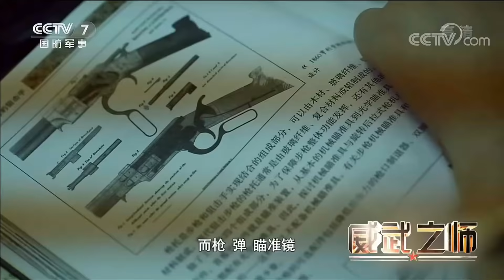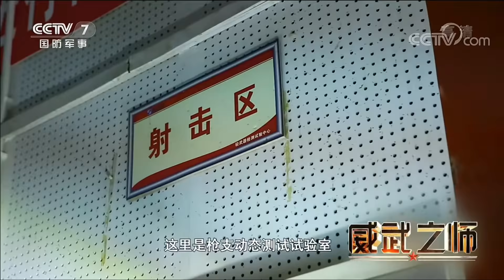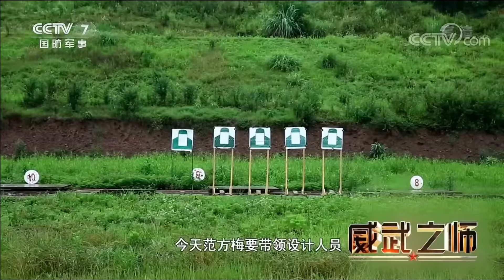国产7.62毫米高精狙 女设计师研发过程大揭秘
国产7.62毫米高精度狙击步枪 女设计师研发过程大揭秘 节选自《威武之师》纪录片